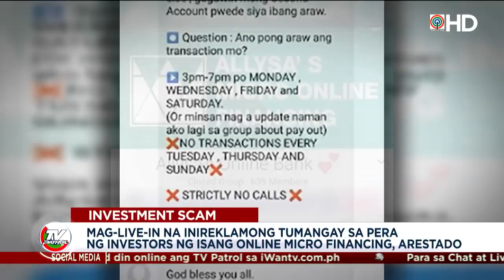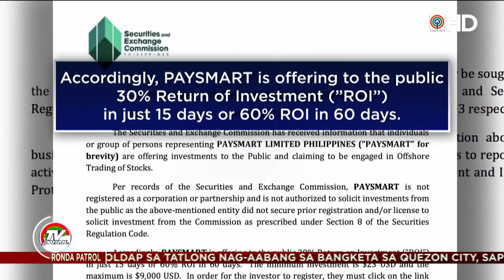TV Patrol: Online 'scammers' na nakatangay ng P60 milyon sa 600 biktima, timbog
Ayon sa NCRPO, modus ng mga suspek na manghikayat ng investors na magpautang ng pera sa kanila kapalit ng tubong 5 porsiyento kada linggo.